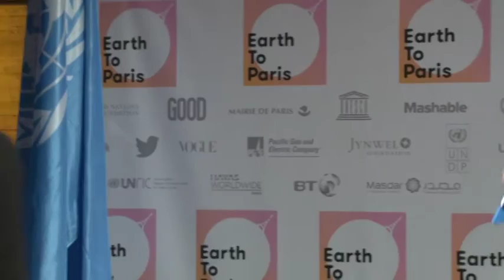Daniel Price & Erlend Moster Knudsen: Earth to Paris Masterclasses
Daniel Price and Erlend Moster Knudsen, of Pole to Paris, speak at the Earth to Paris Masterclasses at the UNESCO Headquarters in Paris, France.